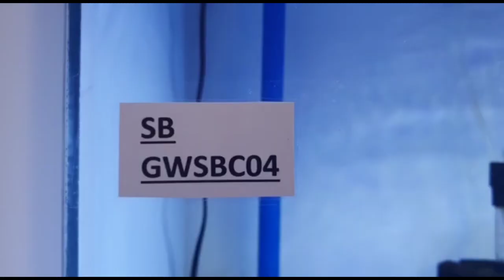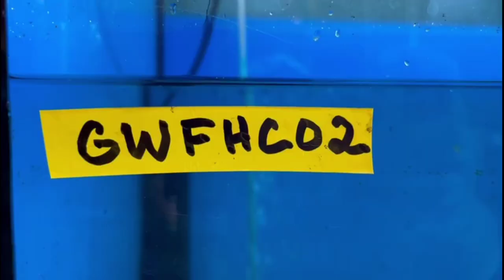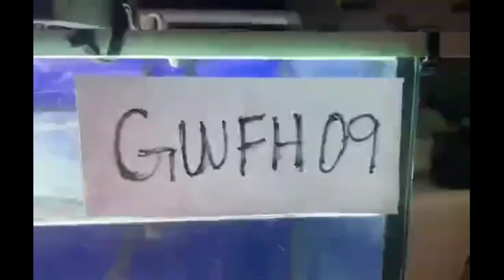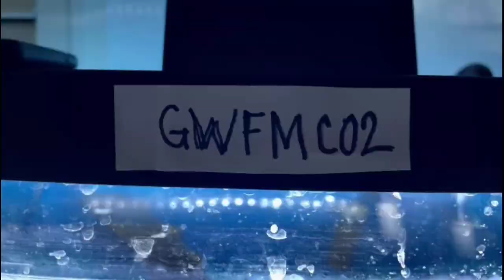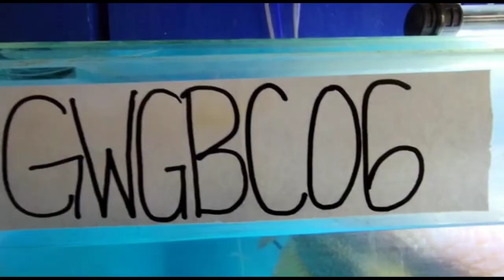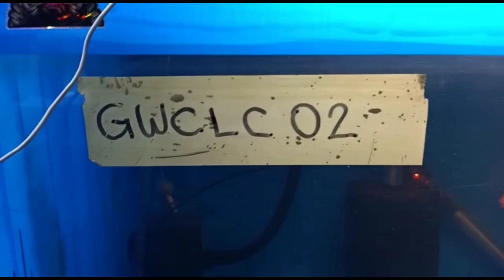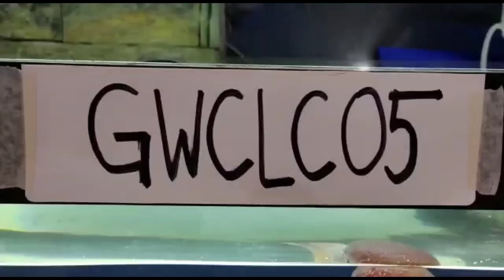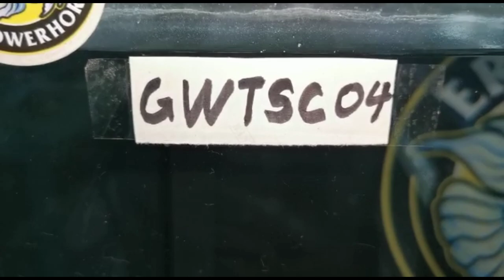GODS WAR OPEN CATEGORY | THE BLACK CONNECTION FLOWERHORN ONLINE COMPETITION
THE BLACK CONNECTION presents "GODS WAR"
INTERNATIONAL FLOWERHORN COMPETITION
" OPEN CATEGORY "